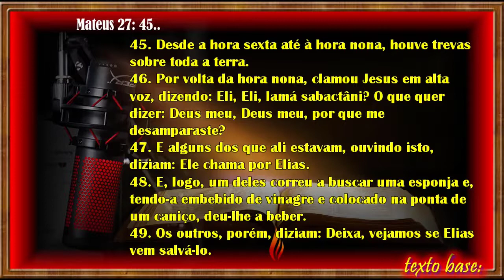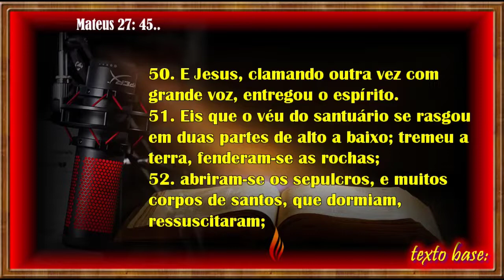Jesus Morre na Cruz - Mensagens da Biblia Mt 27 :45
Coisas da Bíblia- Mensagem que fala da Morte de Jesus
na ministração de leonardo Silvestre, nos Stúdios da TADC WEBRADIOTV
TV ARDENDO EM CHAMAS